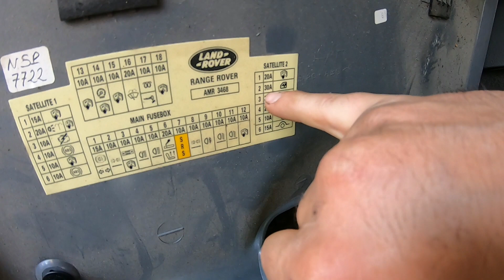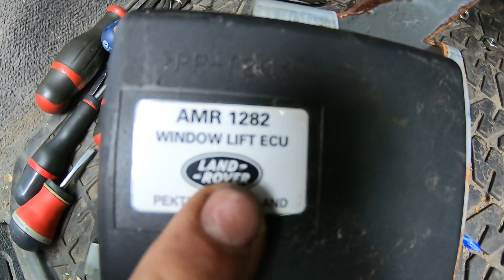🔌Rétablir le fonctionnement des vitres, cause vieilles soudures de l'ECU, Range Rover et Discovery 1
Je vous montre comment rétablir le fonctionnement des moteurs des vitres électriques lorsque l'ECU qui gère cette fonction présente des soudures sèches ou trop vieilles (fissure avec l'âge ou les vibrations...). Ce montage se rencontre sur les derniers Range Rover Classic ainsi que sur les Disco 1 et il arrive de perdre la fonction sur une ou plusieurs vitres de façon aléatoire ou franche.
Il suffit bien souvent de refaire refondre quelques points suspects pour rétablir le bon fonctionnement. Avant de vous lancer vous pouvez vérifier dans l'ordre, l'interrupteur, les fusibles, tester le moteur en question puis suspecter l'ECU qui se trouve derrière la boîte à gants.

Chapitres:
00:00 • Intro: Symptômes et méthodologie de diagnostique
04:12 • ECU démonté: inspection
07:20 • Réparation
10:54 • Victoire ça marche!

Si besoin faites appel à un professionnel pour réaliser ces entretiens car vous pouvez endommager vos organes si l'opération est mal faite. La vidéo est un partage de mon quotidien mais je ne suis pas responsable en cas de défaillances résultant de mauvaises manipulations de votre part